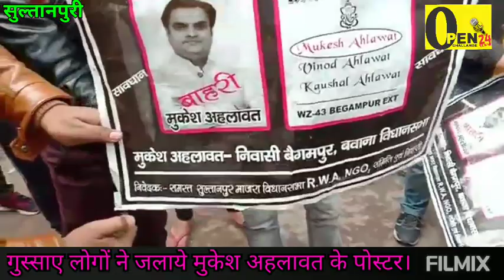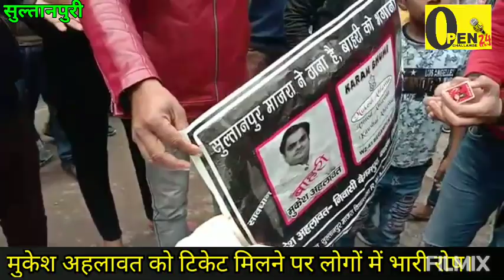सुल्तान पुर मजरा टिकट पर मचा बबाल।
मुकेश अहलावत को टिकट मिलने पर सुल्तान पुर मजरा के लोग भड़क गए, लोगों ने कहा CM साहब ने किया भेदभाव पीछे छोड़ दिया वाल्मीकि समाज को जबकि सबसे ज्यादा वोट वाल्मीकि समाज से जाती है आम आदमी पार्टी को।